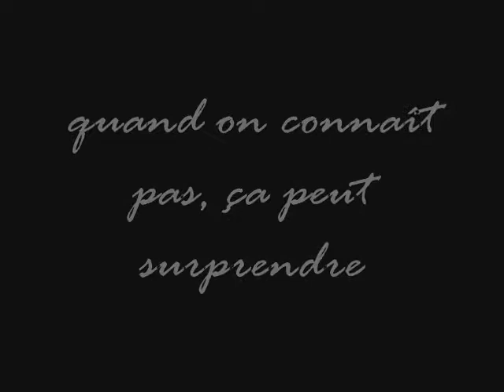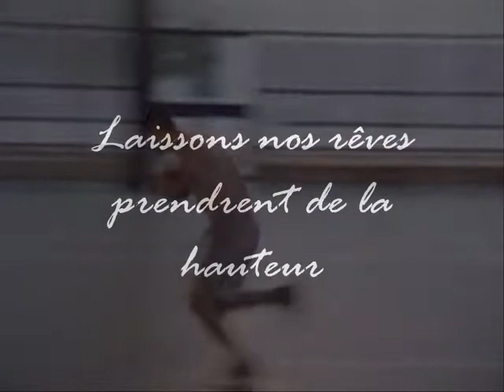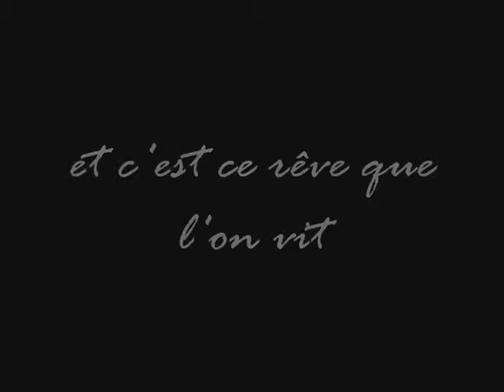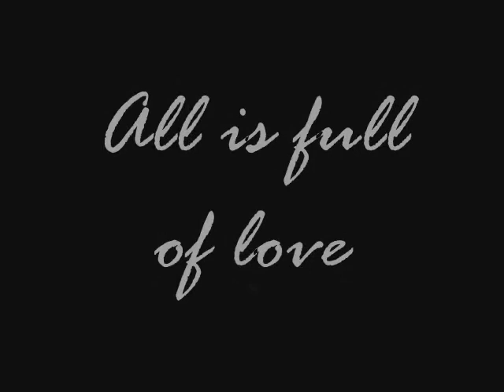clip bask 0002